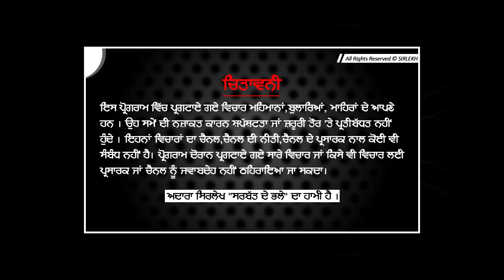Bakri Farm 'ਚ ਖਰਚਾ ਘੱਟ ਕਮਾਈ ਵੱਧ ਐ ! Goat Farming Punjab | humsafar | sirlekh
ਬੱਕਰੀ ਫਾਰਮ 'ਚ ਖਰਚਾ ਘੱਟ ਕਮਾਈ ਵੱਧ ਐ !  ਆਹ ਕੰਮ ਕਰਕੇ ਬਿਮਾਰੀ ਵੀ ਦੂਰ ਹੋਗੀ !
ਬੇਬੇ ਬਾਪੂ ਦੀ ਹਰ ਗੱਲ ਨੂੰ ਧਿਆਨ ਨਾਲ ਸੁਣਿਓ। ਕੰਮ ਕੋਈ ਵੀ ਕਰੋ ਬਸ ਜਨੂੰਨ ਹੋਣਾ ਚਾਹੀਦਾ ਹੈ । ਵੀਡੀਓ ਨੂੰ ਪੂਰੀ ਸੁਣਿਓ ਅਤੇ ਸ਼ੇਅਰ ਕਰੋ ਜੀ।

Humsafar EP- 33